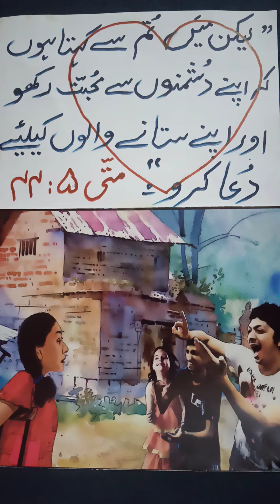Dua Aur Muhabbat